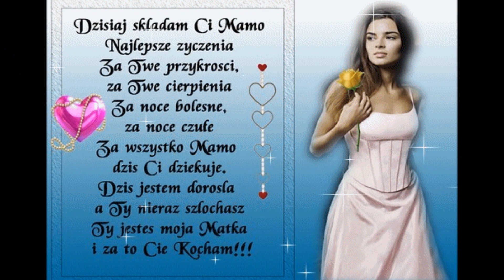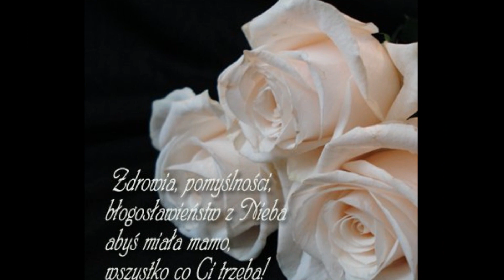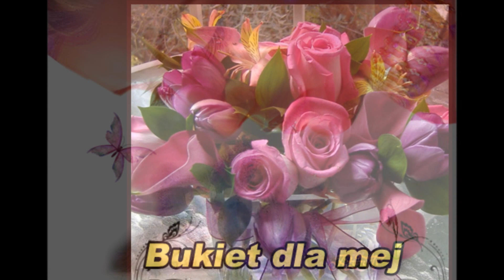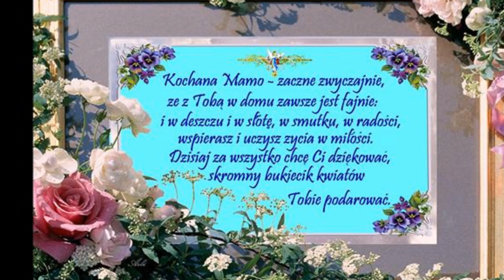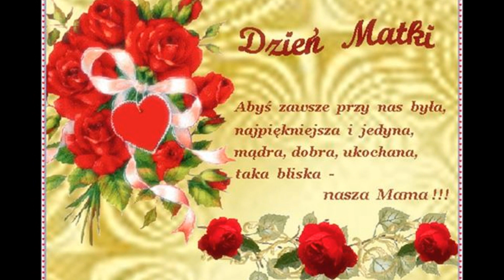DLA CIEBIE MAMO.wmv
Mama, czy nie jest to magiczne słowo?
Pomyślisz i już jest przy tobie, tuląc
i całując cię czule w czoło.
Bardzo się troszczy o twoje zdrowie
i gdy jest przy tobie, nikt złego
słowa na ciebie nie powie.
Czuwa nad tobą nawet w nocy,
by złe sny nie miały nad tobą mocy.
Czy jesteś duży, czy jesteś mały,
zawsze o pomoc możesz zwrócić się do mamy.
I wystarczy, że słowo magiczne wypowiesz,
jak bardzo kocha cię mama, zaraz się dowiesz.
Bo weźmie cię w ramiona,
Przytuli do piersi i w kolejce po szczęście
Możecie stanąć pierwsi.